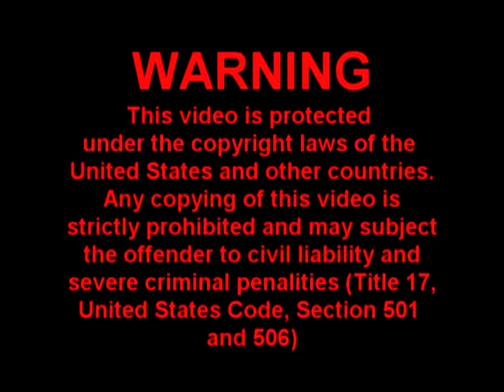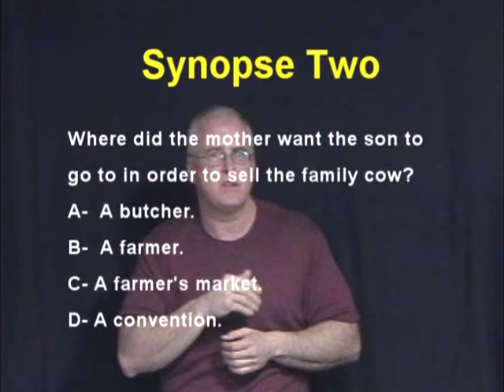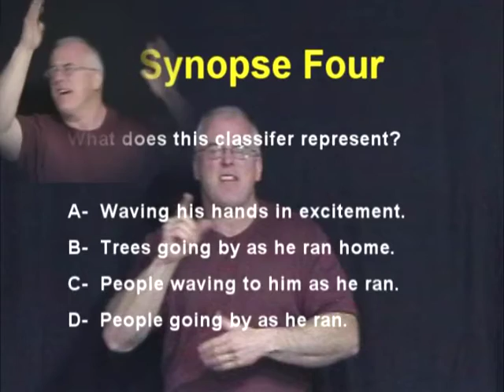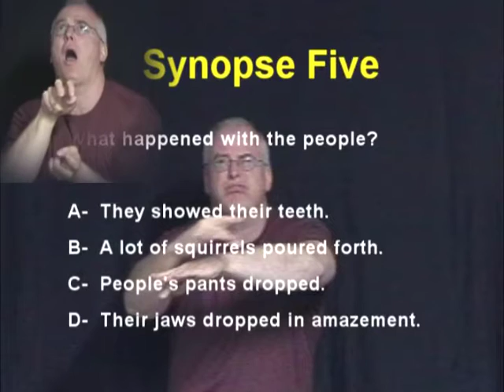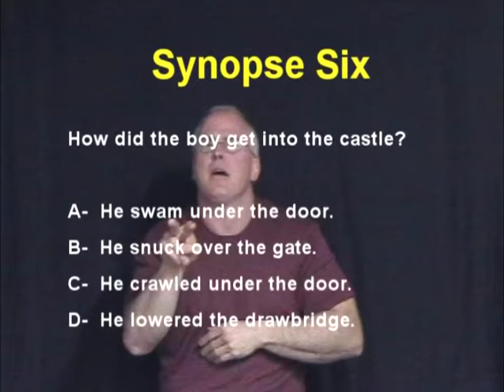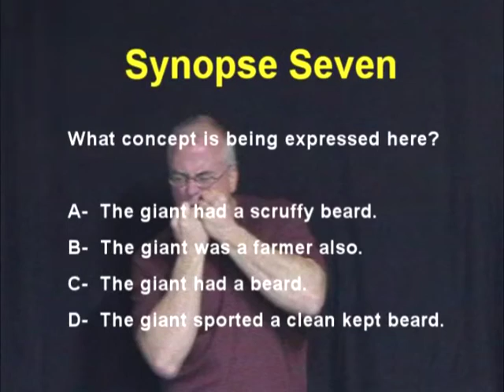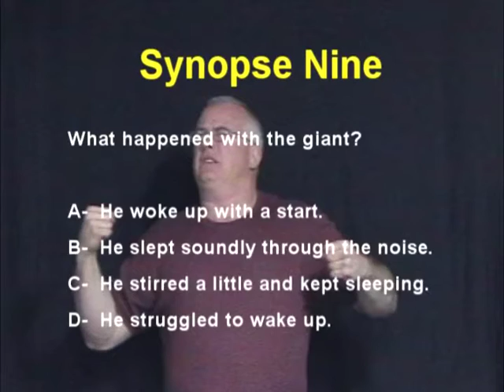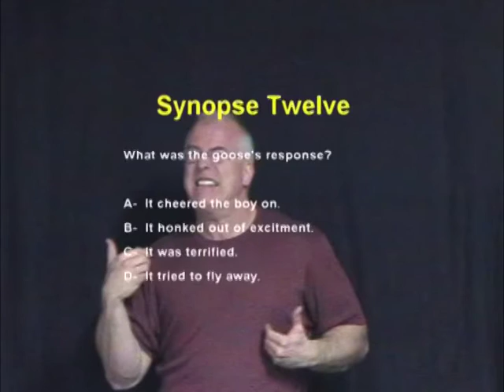2006 Improving Receptive Skills ASL Jack and the Giant with questions and answers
I am the owner, editor and producer of this video!  I have decided to make this open to the public under the creative contents license so everyone can use those to further their education/skills.
Those were made waaayyyy back then before the internet boomed with videos of ASL, so pardon how "old" and low tech this looked.
CAUTION:  I no longer have a website!  This is old information. :D